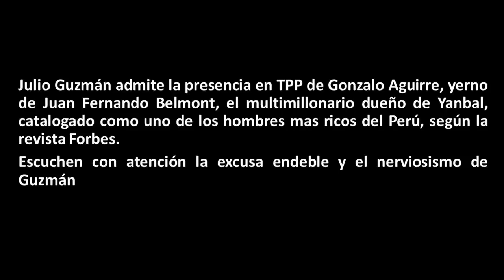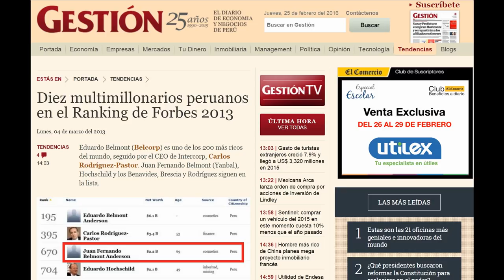Julio Guzman admite a financistas multimillonarios.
Julio Guzman, del partido TPP, en diferentes programas de televisión de señal abierta y privada, ha negado que detrás de su candidatura existan grupos de poder. Sin embargo, en esta entrevista admite la presencia de Gonzalo Aguirre, casado con Janine Belmont, hija de Juan Fernando Belmont, multimillonario clasificado como uno de los hombres mas ricos del Perú, según la revista Forbes. Lo grave de este asunto, es la excusa que Julio Guzmán brinda, diciendo que "...las personas que en algún momento controlaron el partido...se están retirando, para que un nuevo grupo de personas tomen el control...". Los multimillonarios solo patrocinan  partidos políticos para tener un candidato que cautele sus intereses y hasta hoy, 9 de marzo del 2016, Gonzalo Aguirre postula al Congreso con el número 3.